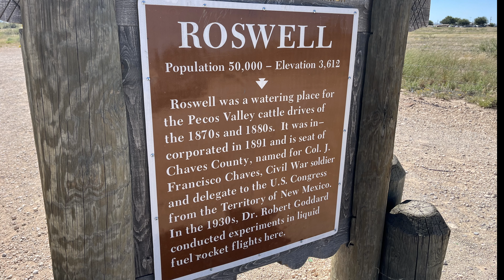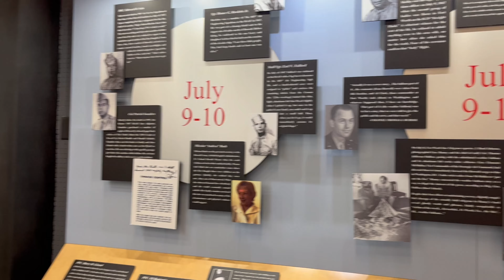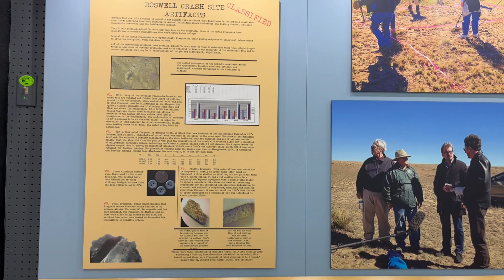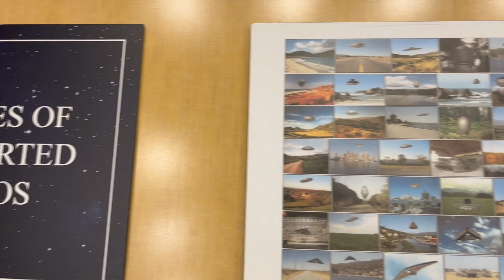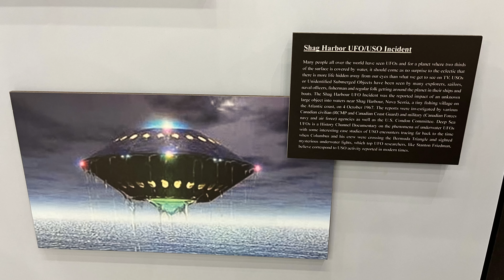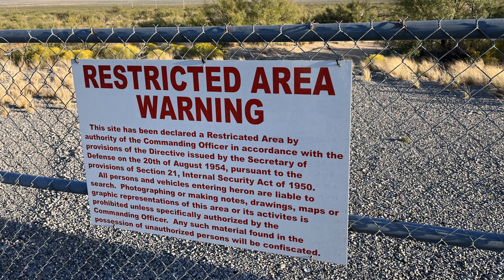Roswell New Mexico UFO Crash Site - White Sands UFO Hunters AREA 51 SECRETS